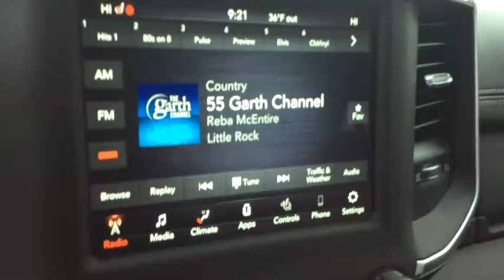2020 Ram 2500 Spokane, Spokane Valley, Post Falls, Deer Park, Airway Heights, WA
New 2020 Ram 2500 available in Spokane, Washington at Dishman Dodge Ram Chrysler Jeep. Servicing the Spokane Valley, Post Falls, Deer Park, Airway Heights, WA area.

3.73 Axle Ratio|GVWR: 10,000 lbs|50 State Emissions|Part-Time Four-Wheel Drive|Electronic Transfer Case|730CCA Maintenance-Free Battery w/Run Down Protection|180 Amp Alternator|Electronically controlled throttle|Tip start|Trailer Wiring Harness|3010# Maximum Payload|HD Shock Absorbers|Front And Rear Anti-Roll Bars|HD suspension|Hydraulic Power-Assist Steering|32 Gal. Fuel Tank|Single Stainless Steel Exhaust|Auto Locking Hubs|Multi-Link Front Suspension w/Coil Springs|Multi-Link Rear Suspension w/Coil Springs|4-Wheel Disc Brakes w/4-Wheel ABS, Front And Rear Vented Discs, Brake Assist and Hill Hold Control|Regular Box Style|Steel Spare Wheel|Full-Size Spare Tire Stored Underbody w/Crankdown|Clearcoat Paint|Chrome front bumper|Chrome Rear Step Bumper|Black Side Windows Trim and Black Front Windshield Trim|Chrome door handles|Body-Colored Fender Flares|Manual Extendable Trailer Style Mirrors|Power Rear Window w/Defroster|Deep Tinted Glass|Galvanized Steel/Aluminum Panels|Front license plate bracket|Chrome grille|Tailgate Rear Cargo Access|Cargo Lamp w/High Mount Stop Light|Perimeter/Approach Lights|Fully Automatic Aero-Composite Led Low/High Beam Daytime Running Headlamps w/Delay-Off|Front Fog Lamps|LED Brakelights|Laminated Glass|Streaming Audio|Integrated Roof Antenna|Regular Amplifier|Integrated Center Stack Radio|GPS Antenna Input|Active Noise Control System|USB Host Flip|2 LCD Monitors In The Front|Front seat back map pockets|Power Adjust 8-Way Driver Seat|Driver Seat|Power Adjust 8-Way Front Passenger Seat|Passenger Seat|Front Facing Simulated Suede/Leather Rear Seat|Manual tilt steering column|Voice Recorder|Mobile Hotspot Internet Access|Power 2-Way Driver Lumbar Adjust|Power 2-Way Passenger Lumbar Adjust|rear 60/40 folding seat|Leather Steering Wheel|Heated Steering Wheel|Illuminated Front Cupholder|Rear Cupholder|Compass|Valet Function|Garage Door Transmitter|Cruise Control w/Steering Wheel Controls|HVAC -inc: Underseat Ducts and Console Ducts|Dual Zone Front Automatic Air Conditioning w/Front Infrared|Illuminated Locking Glove Box|Full Cloth Headliner|Urethane Gear Shift Knob|Interior Trim -inc: Simulated Wood/Metal-Look Instrument Panel Insert, Simulated Wood/Metal-Look Door Panel Insert and Chrome/Metal-Look Interior Accents|Day-Night Auto-Dimming Rearview Mirror|Driver And Passenger Visor Vanity Mirrors w/Driver And Passenger Illumination|2 12V DC Power Outlets|Mini Overhead Console w/Storage and 2 12V DC Power Outlets|Front Map Lights|Fade-To-Off Interior Lighting|Underhood And Pickup Cargo Box Lights|8.4 Touchscreen Display|Instrument Panel Covered Bin, Dashboard Storage, Driver / Passenger And Rear Door Bins, 1st Row Underseat Storage and 2nd Row Underseat Storage|Delayed Accessory Power|115V Auxiliary Rear Power Outlet|Systems Monitor|Outside Temp Gauge|Analog Display|Redundant Digital Speedometer|Seats w/Leatherette Back Material|Front Center Armrest w/Storage and Rear Center Armrest|4 way front headrests|2 Way Rear Headrest Seat|Sentry Key Engine Immobilizer|Perimeter Alarm|Side Impact Beams|Dual Stage Driver And Passenger Seat-Mounted Side Airbags|ParkSense Front And Rear Parking Sensors|Tire Specific Low Tire Pressure Warning|Dual Stage Driver And Passenger Front Airbags|Airbag Occupancy Sensor|Curtain 1st And 2nd Row Airbags|Rear child safety locks|Outboard Front Lap And Shoulder Safety Belts -inc: Rear Center 3 Point, Height Adjusters and Pretensioners